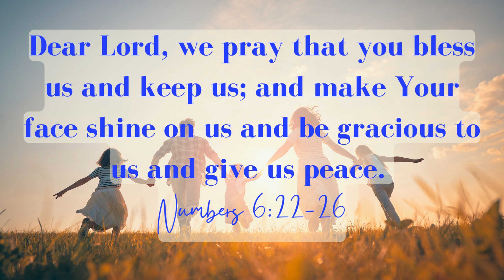Financial Growth & Increase: It’s Time to Level Up for God’s Kingdom and Your Life.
It’s time to level up for God’s Kingdom work and our everyday lives. God will meet all our needs according to the riches of his glory in Christ Jesus. We’re blessed when we revere and remember Him alone as our Deliverer and Provider. We’re blessed abundantly for our Godly assignments, in great and small measure, to live well, and to be a great blessing with the Heart of Jesus residing within us.

Scriptures used in prayer:
Job 41:11
Haggai 2:8
Psalm 24:1
Psalm 50:10
Proverbs 13:11
Matthew 5:6
Matthew 6:26-27
Matthew 7:11
Luke 12:24
John 15:5
Romans 12:1-2
Romans 15:13
Ephesians 3:20
Philippians 4:19
1 Timothy 6:10
Hebrews 13:5-6
1 John 5:14-15

Deuteronomy 8:10-14: “When you have eaten and are satisfied, praise the Lord your God for the good land he has given you. Be careful that you do not forget the Lord your God, failing to observe his commands, his laws and his decrees that I am giving you this day. Otherwise, when you eat and are satisfied, when you build fine houses and settle down, and when your herds and flocks grow large and your silver and gold increase and all you have is multiplied, then your heart will become proud and you will forget the Lord your God, who brought you out of Egypt, out of the land of slavery.”

SALVATION PRAYER: "Jesus, I believe You are the true Savior and only Son of God. I believe You gave Your life for my redemption. I ask Your forgiveness of all my sins. I turn away from my Godless path and follow You alone as my Lord and Savior. Amen!" ~Romans 10:9-10